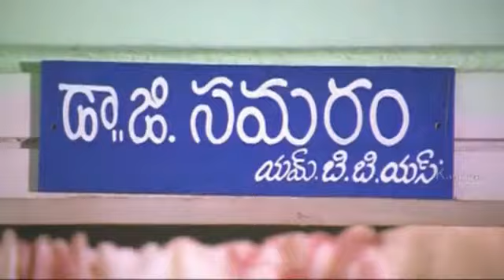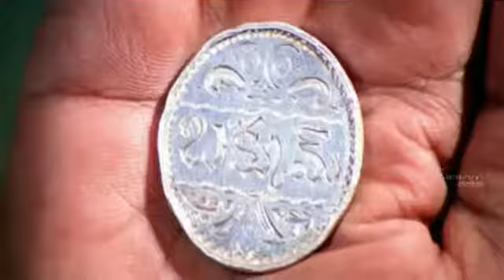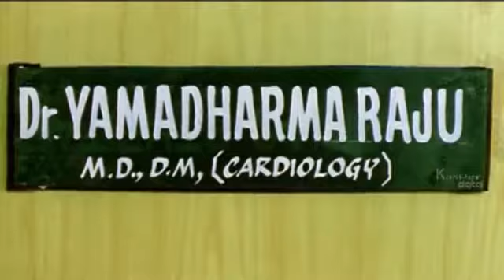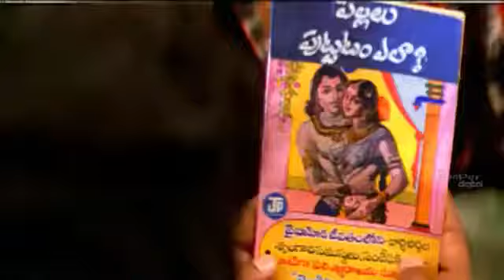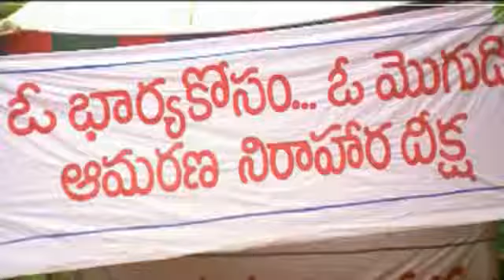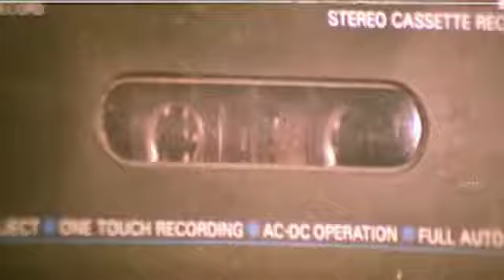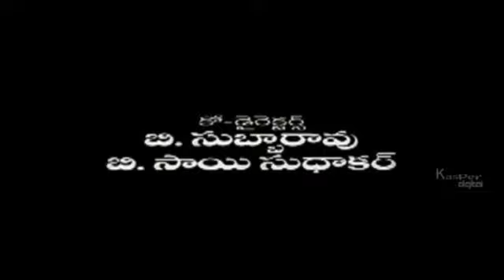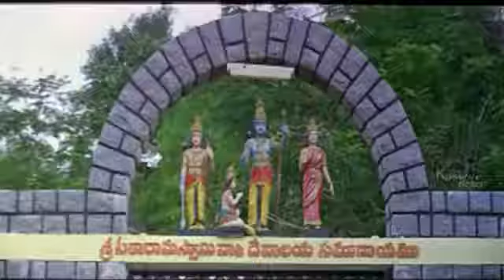Akkum Bakkum(1996) | Telugu | Ali, Annapoorna, Brahmanandam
Name - Akkum Bakkum (1996)  Cast - Ali, Annapoorna, Babu Mohan, Tanikella Bharani, Brahmanandam, Gundu Hanumantha Rao, Srilakshmi, Kota Srinivasa Rao and others. Director - K Ram.

Akkum Bakkum Telugu  Length  Starring Ali, Annapoorna, Babu Mohan, Tanikella Bharani, Brahmanandam among others. Akkum Bakkum Telugu Comedy Film Directed by K Ram Gopal and Produced.

Akkum Bakkum  Back to Back Comedy Scenes  : Akkum Bakkum (1996) Banner : Vyuha Creations Cast : Ali, Annapoorna, Babu Mohan, Tanikella Bharani, Bramhanandam, Gundu Hanumantha.